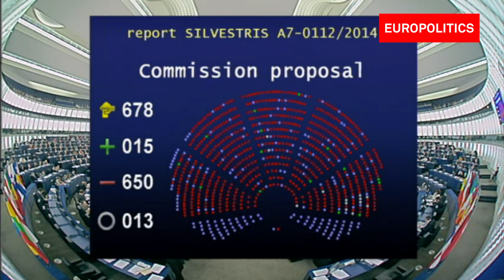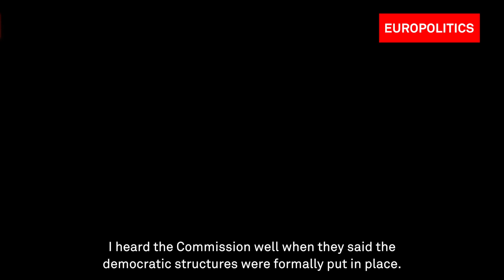The week in pictures - March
The penultimate plenary in Strasbourg was dominated by international developments, notably in Ukraine, with the controversial referendum in Crimea due this weekend. But there was also a good deal of legislative work for the MEPs to wrap up, and two sad anniversaries to remember - the tsunami in Japan that led to the Fukushima nuclear catastrophe and the Madrid Atocha terror attack.